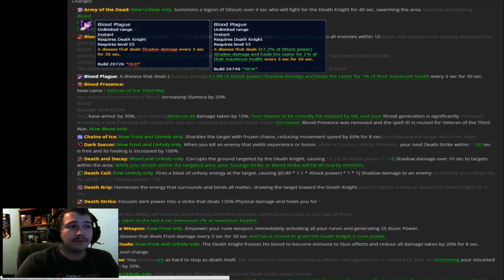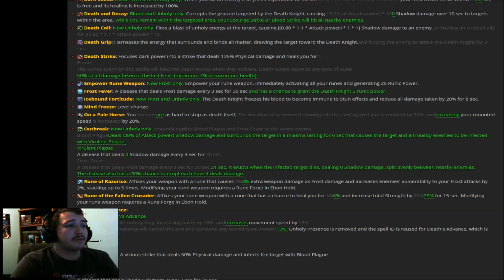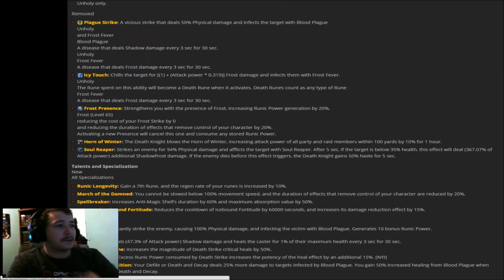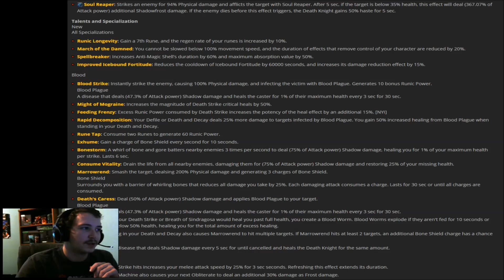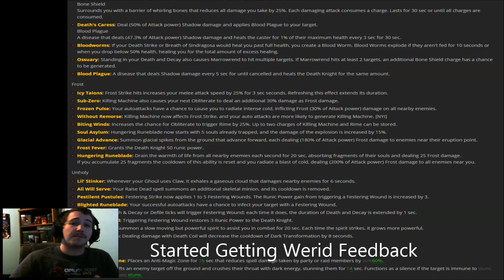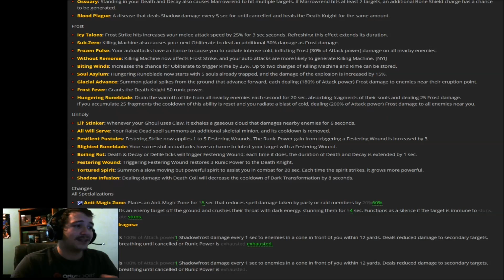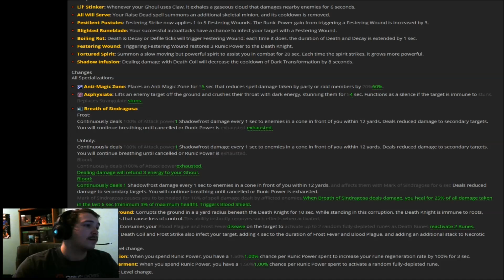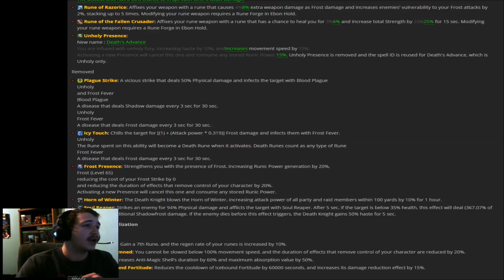Legion - Frost Death Knight - Current Skill and Talent Changes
Death knight skill and ability changes in legion. Mainly focusing on Frost death knight but, highlighting some of the cooler Unholy abilities.